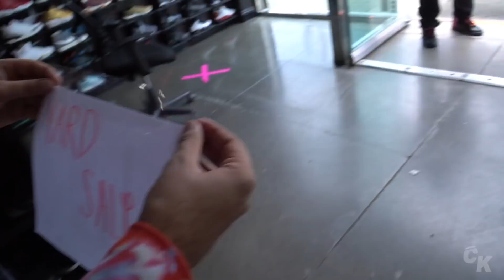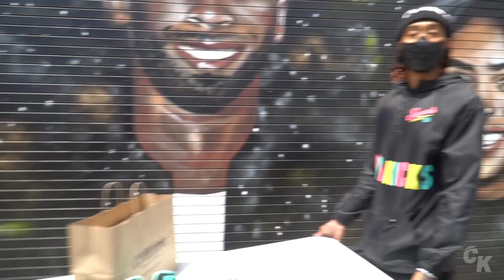I Opened A Free Sneaker Store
I Opened A Free Sneaker Store / We Gave Our Customers Free Sneakers!!!

We Gave Our Customers Free Sneakers!!!

Visit Cool Kicks:
7565 Melrose Ave Los Angeles, CA - (COOL KICKS LA) 7718 Melrose Ave, Los Angeles, CA 90046 - (The CooL)
6701-U Loisdale Road, Springfield, Virginia - (COOL KICKS VA)
1340 3rd St. Promenade, Santa Monica, CA - (COOL KICKS SANTA MONICA)